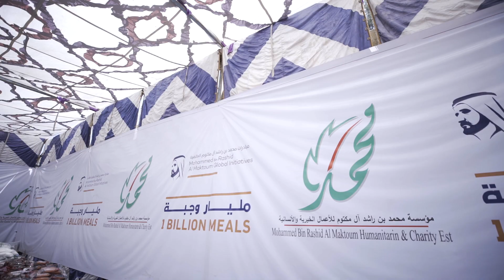Contribution of AED 10 Million to One Billion Meals Endowment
In 2022, Azizi Developments pledged Dh10 million to the '1 Billion Meals Endowment', organized by the Mohammed bin Rashid Al Maktoum Global Initiatives. This campaign supports underprivileged groups globally, providing essential food during Ramadan and embodying UAE's humanitarian values under Sheikh Mohammed bin Rashid Al Maktoum's vision